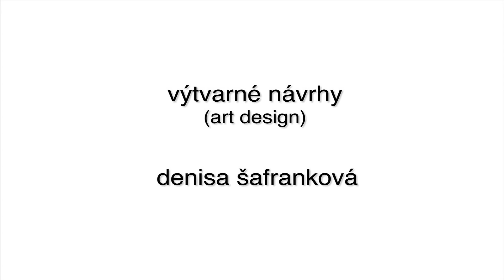Short animated film Kitty (orig. "Číča")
Krátky študentský animovaný film o mačke.
Originál názov (slovensky): "Číča"
Anglický názov: "Kitty"